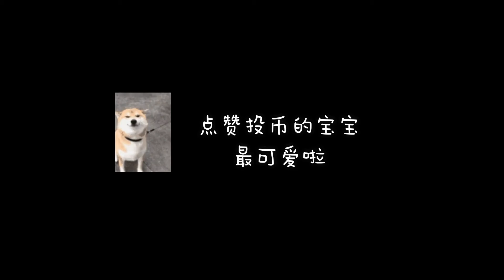Siberian Husky purebred is really smart, high IQ dog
Is this siberian husky pure?